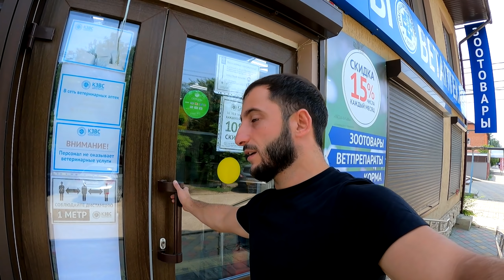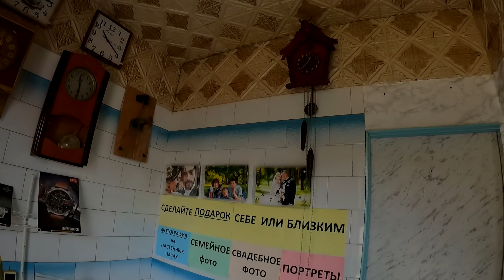У кошки закрылся глаз! Спасение бездомной кошки Дымки. Муса потерял Снежку.